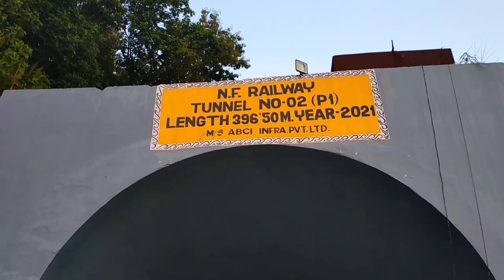exploring a Tunnel || beauty of assam 🌼 || vlog #8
Exploring a Tunnel

it is located in bahalpur. The railway track connected  one district to another district in between a river and a tunnel.Beauty of this place is very pretty bcoz of the peaceful nature.

dhubri district

thank you soo much for watching my vlog 👍😍❤

northeast vlogger
assam tourism
beauty of assam
village in assam
northeast biker
key to heaven